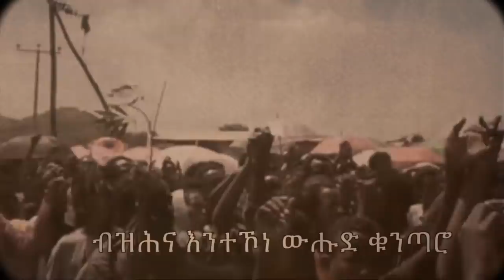Mestyat Betna | ኣብ መዓልቲ 20 ሰነ ዝብሎ'ለኒ ዝበለት ኤርትራዊት ኣደ